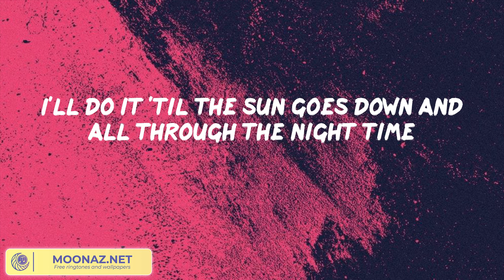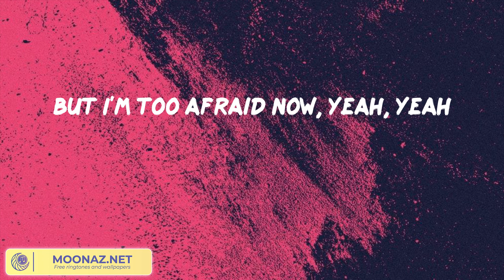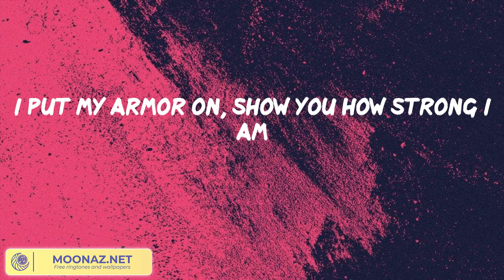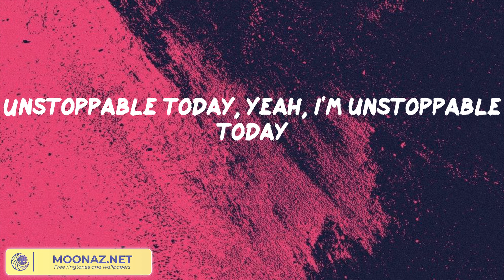Sia - Unstoppable || Señorita, Calm Down, Sweet but Psycho,... (Mix)